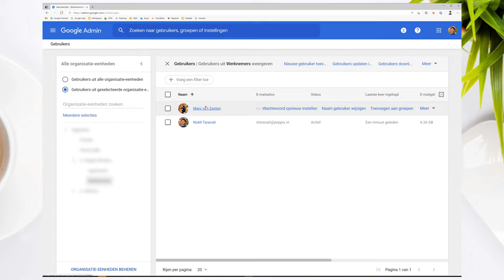Google Workspace beheerdersrol toewijzen aan een account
Wil je iemand binnen je Google Workspace organisatie een administratieve rol geven? Dan zie je in deze video hoe je dat doet. Via deze link lees je wat de onderlinge vesschillen tussen de rollen